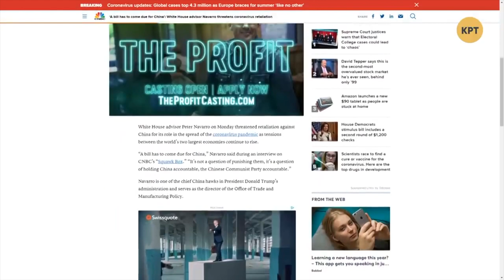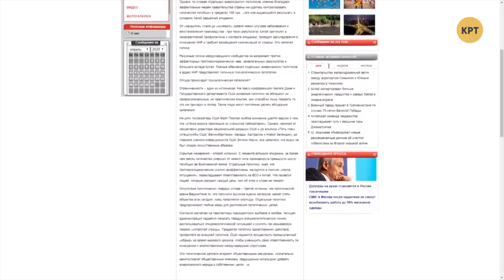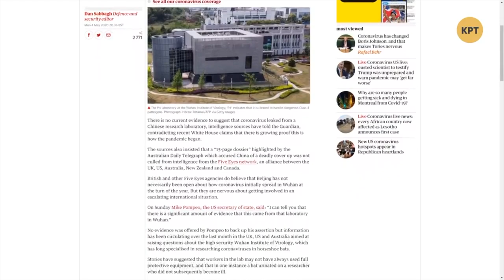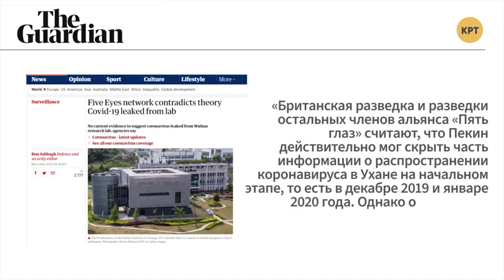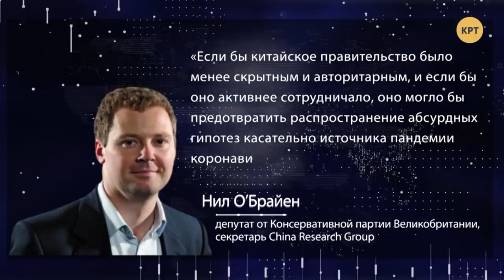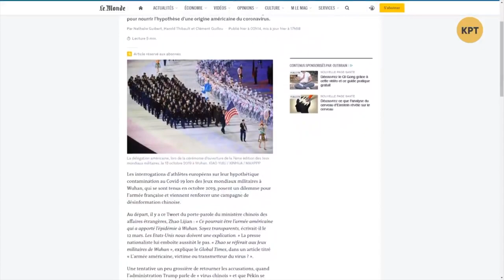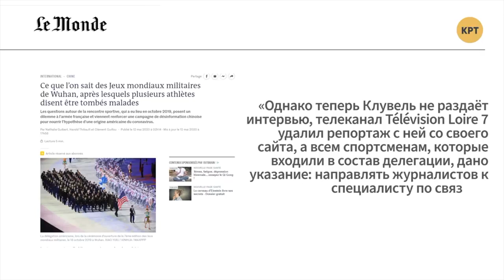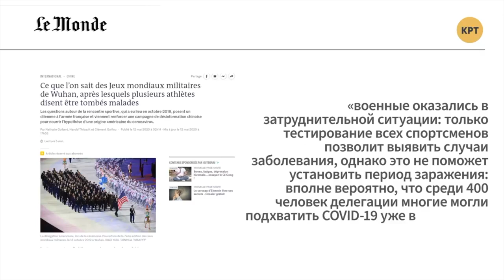Фейки Госдепа США vs английская разведка // Дмитрий Джангиров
Дмитрий Джангиров в еженедельной программе "Международная панорама" сделал обзор развития ситуации с covid-19 в США, в частности почему американские чиновники пытаются переложить свой провал на Китай и на ВОЗ. Автор заметил, что ряд зарубежных авторитетных СМИ раскритиковал такой подход и назвал две преследуемых цели - перекладывание ответственности, и решение экономических проблем.

Распространи это видео!